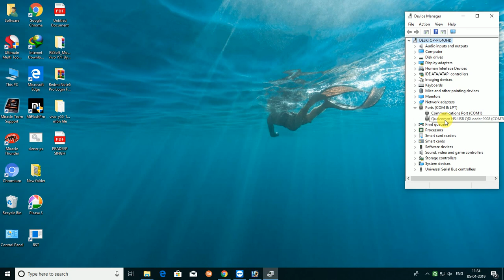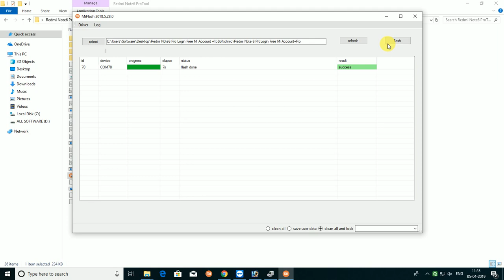Redmi Note 6 pro [LOGIN FREE]mi account + frp latest march 2019 Trick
➤Realme All Model Flash File
Mi Account All Model
Mi Miui Fastboot All Model
Mi Recovery All Model
Oppo All Model Flash File
Nokia All model Flash File
Jio All Model Flash File